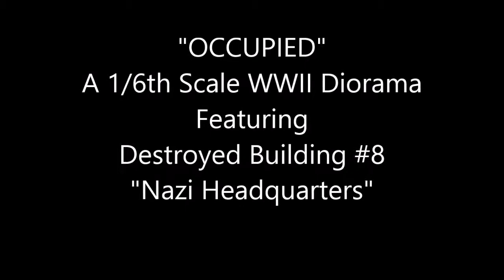"OCCUPIED" A 1/6th Scale WWII Diorama, featuring Destroyed Building #8, "Nazi Headquarters"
Building/Diorama Created by Mykol Blackwell 2018

Artist: The London Theater Orchestra
Album: Demon Music Group Audio